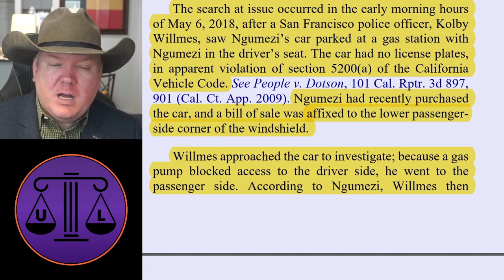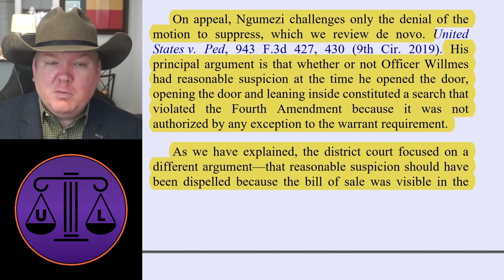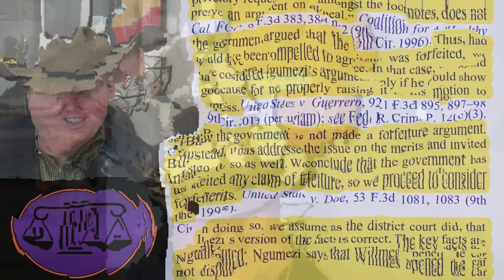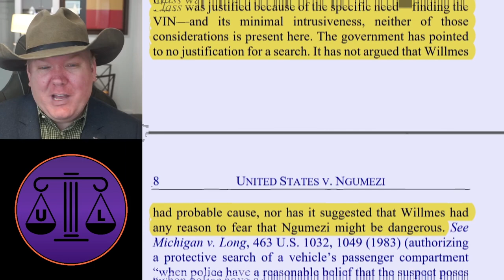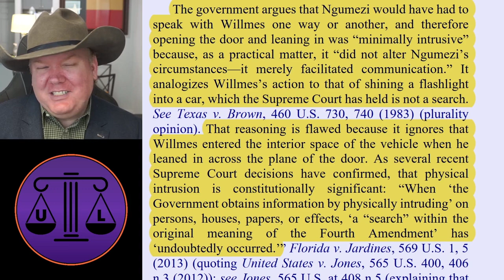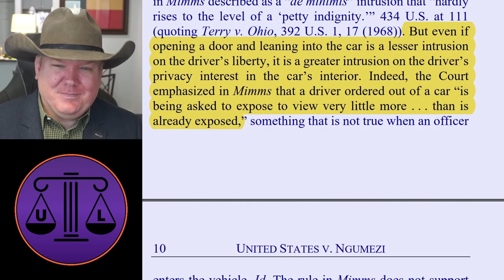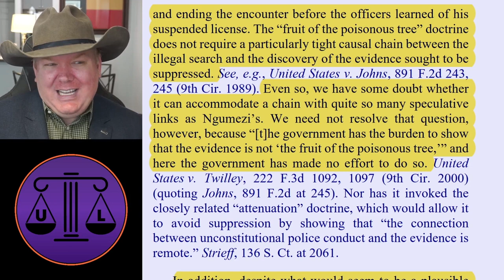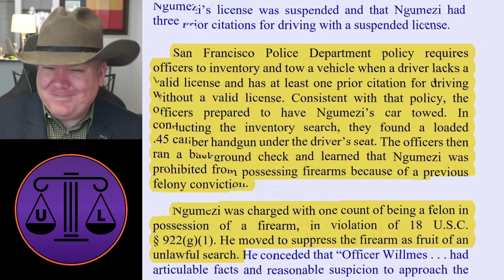Police BUNGLE search; Prosecutors commit UNFORCED errors